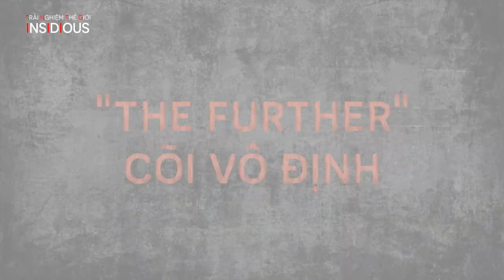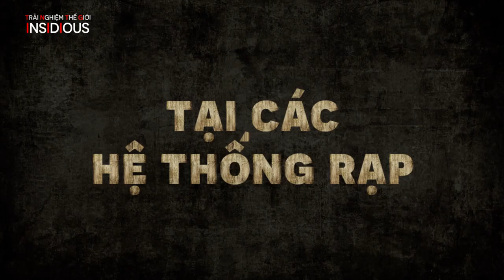Bạn dám mang thế giới Insidious về nhà?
Bạn đã trải nghiệm thế giới Insidious 3 qua kính thực tế ảo chưa?? Một phút trải nghiệm bắt đầu...

Insidious 3 - hiện đang chiếu trên toàn quốc